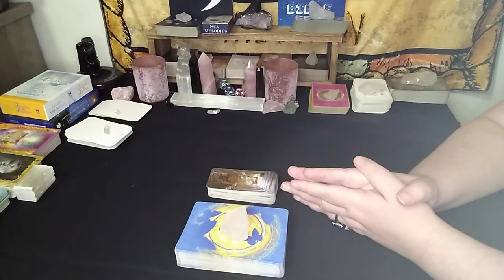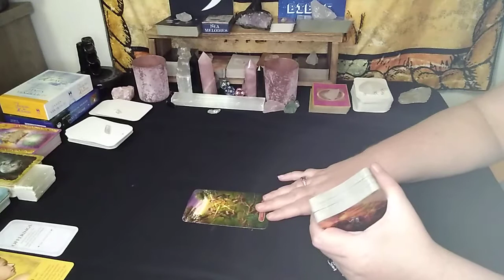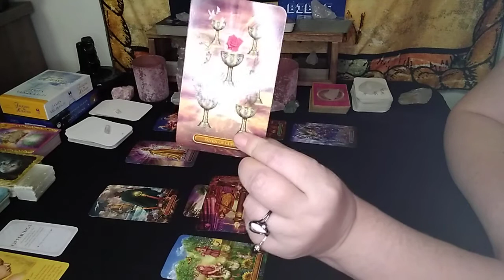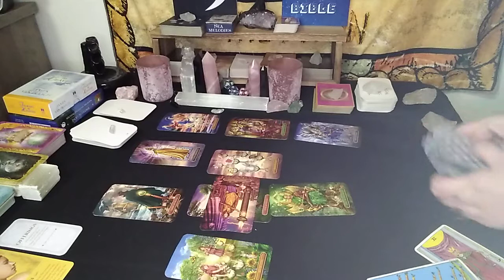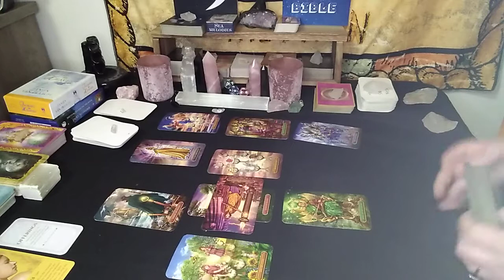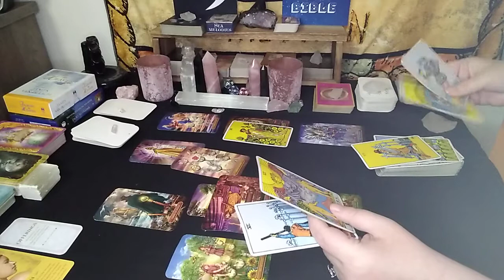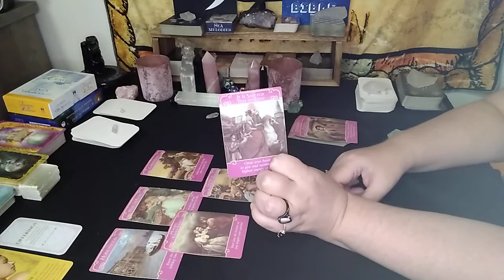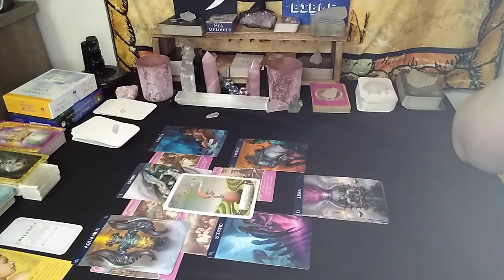Libra♎January 2022♎ *Remain Flexible. Memories Are Surfacing ALOT Right Now* Monthly Tarot Reading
My Tarot Bible

Tarot Appointments

PRIVATE READINGS

SERVICES

Same Day Love Readings  $ 80 (30 min)